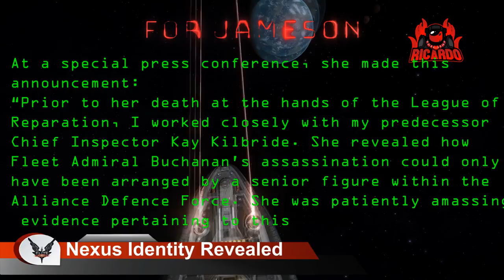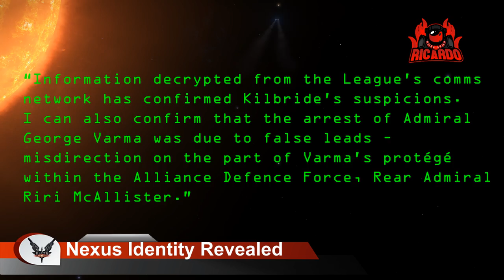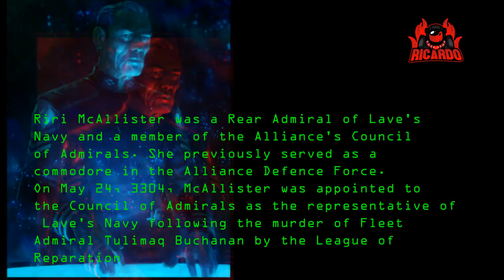Elite Dangerous League of Reparation NEXUS revealed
Deputy Inspector Mara Klatt of Alliance Interpol has broken her silence regarding the League of Reparation.

At a special press conference, she made this announcement:

“Prior to her death at the hands of the League of Reparation, I worked closely with my predecessor Chief Inspector Kay Kilbride. She revealed how Fleet Admiral Buchanan’s assassination could only have been arranged by a senior figure within the Alliance Defence Force. She was patiently amassing evidence pertaining to this – a task that I inherited when she died.”

“Information decrypted from the League’s comms network has confirmed Kilbride’s suspicions. I can also confirm that the arrest of Admiral George Varma was due to false leads – misdirection on the part of Varma’s protégé within the Alliance Defence Force, Rear Admiral Riri McAllister.”

“Rear Admiral McAllister is Nexus, the League’s central coordinator. She has now been arrested and formally charged with conspiracy to commit terrorism. We have released Admiral Varma with our apologies.”

“The decrypted data has also revealed the location of two major League enclaves. The taskforce is organising an operation to eradicate these groups, which we hope will be supported by the galactic community.”

Council Member Jed Trager was also present at the conference, and remarked:

“We all owe a debt of gratitude to Inspector Klatt and the late Chief Inspector Kilbride. Thanks to their dedication, Nexus has at last been unmasked. Hopefully this marks the end of the League’s reign of terror.”

Elite: Dangerous or Elite 4 is a space adventure, trading, and combat simulation video game developed and published by Frontier Developments played on PC, Mac and Xbox one and is the fourth release in the Elite video game series Piloting a spaceship, the player explores a realistic 1:1 scale open world galaxy based on the real Milky Way, with the gameplay being open-ended. The game is the first in the series to attempt to feature massively multiplayer gameplay, with players' actions affecting the narrative story of the game's persistent universe, while also retaining single player options. It is the sequel to Frontier: First Encounters, the third game in the Elite series, released in 1995. Re-conceptualized by David Braben. Starting a few years back as the Elite dangerous Kickstarter campaign a strong community has now grown around the Elite universe. elite dangerous thargoids sci-fi preview 2.4.
check out the hotfixes that predate Elite: Dangerous.